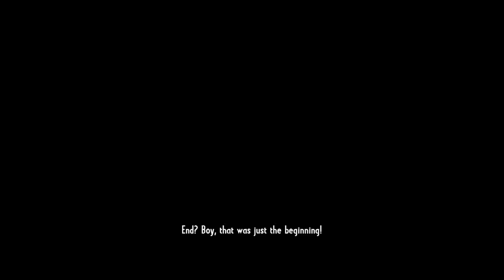Call of Juarez - Gunslinger on Steam Play, first 20 minutes game play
OS: Zorin OS 15.3
KERNEL: 5.4.0-90-generic
CPU: AMD Ryzen 9 3900X 12-Core
GPU: AMD Radeon Pro WX 7100 (POLARIS10, DRM 3.35.0, 5.4.0-90-generic, LLVM 11.0.0)
GPU DRIVER: 4.6 Mesa 21.3.0